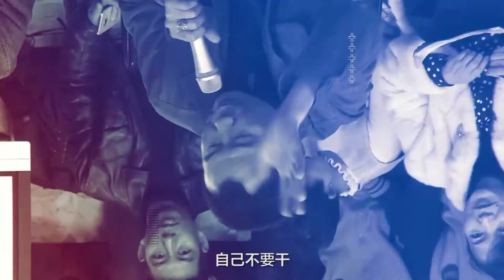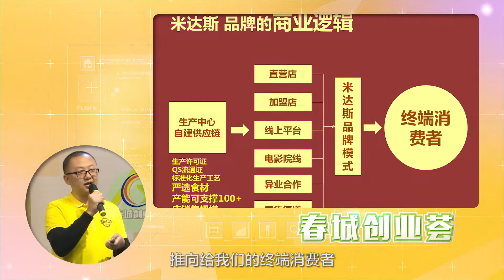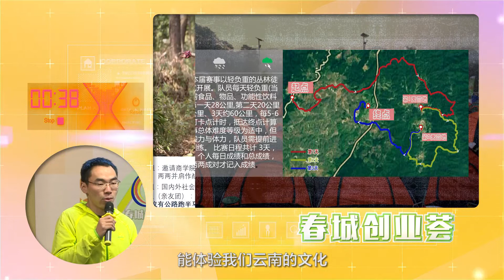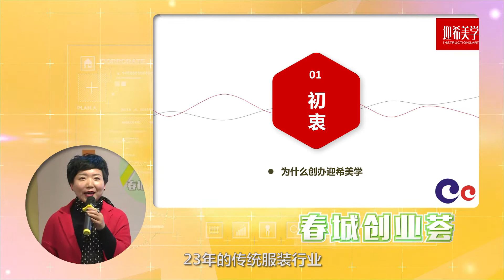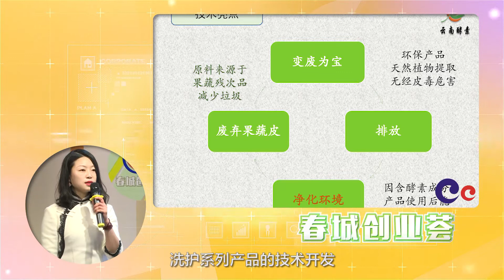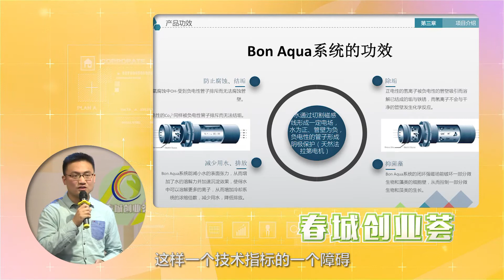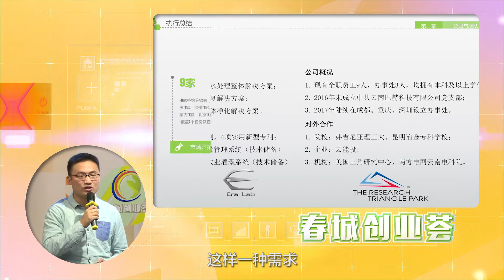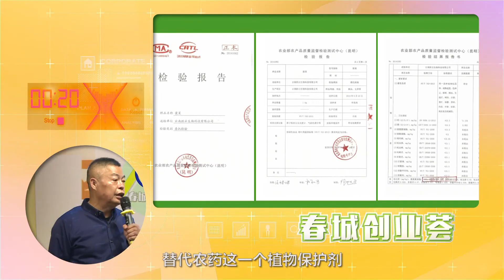【春城创业荟】路演进行时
“春城创业荟”是广大青年创业者碰撞思维、切磋比拼的盛会，也是企业界和产业界协同创新、共谋发展的盛会，已成为昆明实施创新驱动发展战略的重要平台和“双创”工作的亮丽品牌。